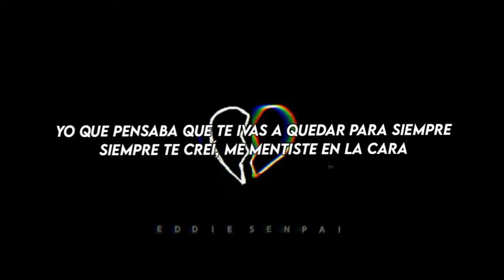FXCK LOVE/Luis Arredondo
↝Canción:Fxck Love - Luis Arredondo